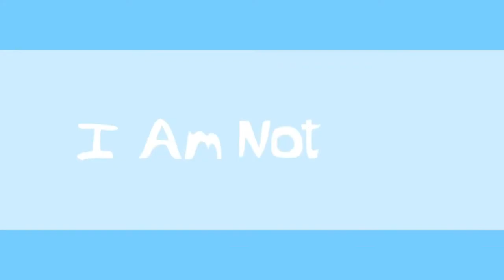I Am Not Insane | Redtail’s Debt | Animation Meme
Characters: Redpaw/Redtail, Tigerclaw, Sorrelpaw (Windclan)

Programs Used:
Flipaclip (animation timing/lip sync)
IbisPaintX (Art/Thumbnail)
VN (All editing)